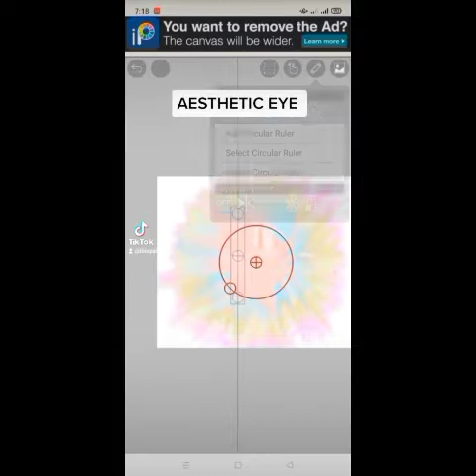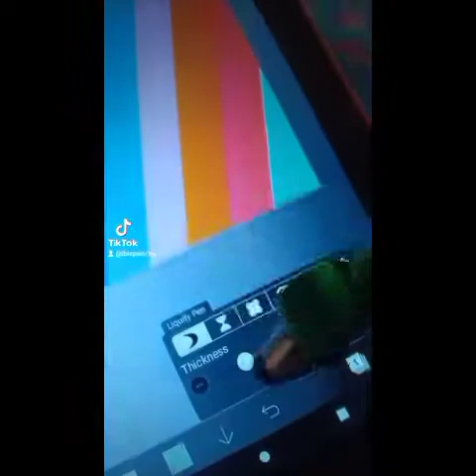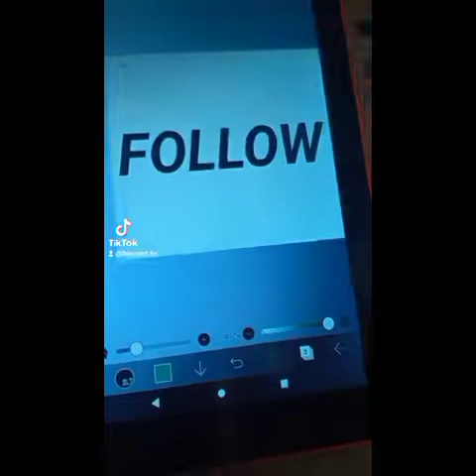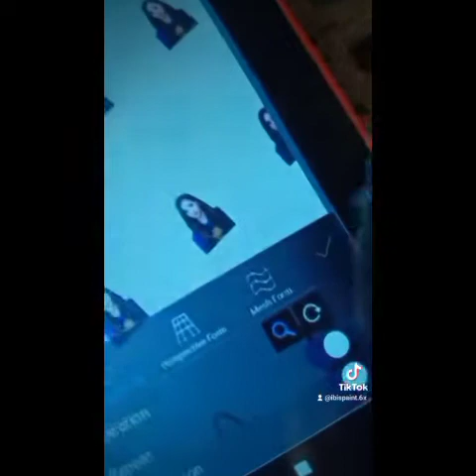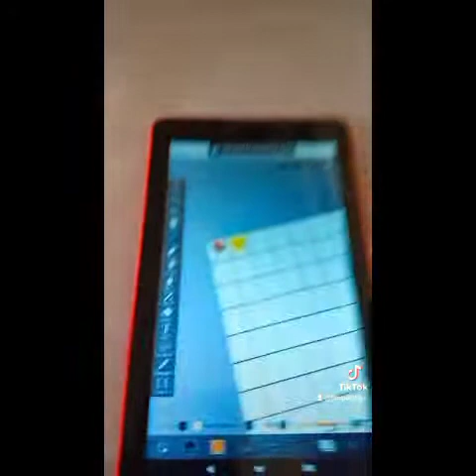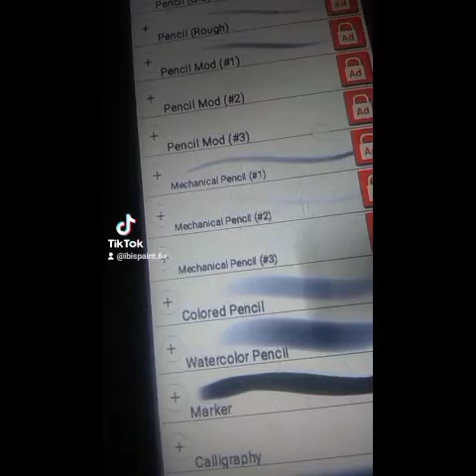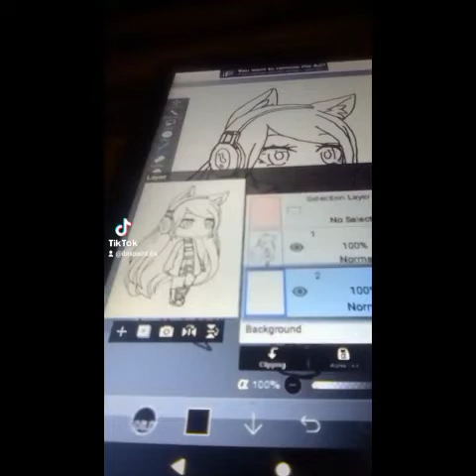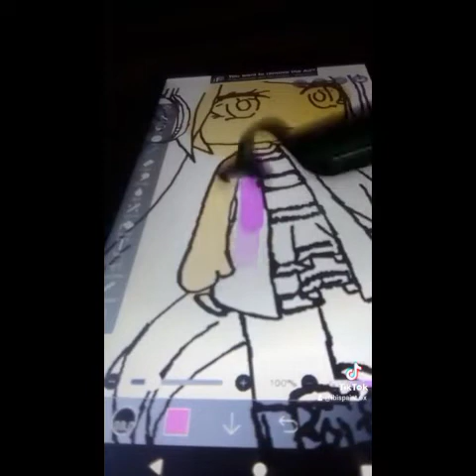My old ibispaint tiktok video/ibispaint